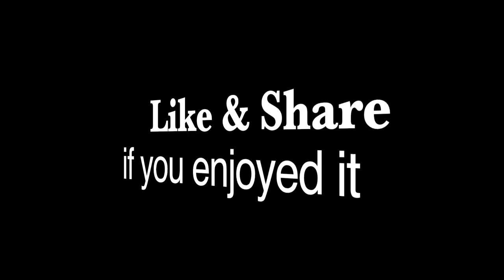Pick and Eat Natural Fruits that can kick out bad worms in stomach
Kathom thet is the name I know in Khmer but don't know what it's called in English. It's 100% organic jungle fruits that I like since I was a kid. this fruit can kick out intestinal worms in stomach or we can call it a good traditional medicine to dismiss worms in human stomach. My son helped me pick these fruits and I eat it for everyone to see. Kathom thet's leaves are good to eat with Cambodian noodle. We also picked bamboo shoot before leaving that place at Ratanak Mondul district in Battambang Province.

This Video is using Canon PowerShot G7X Mark II Camera.